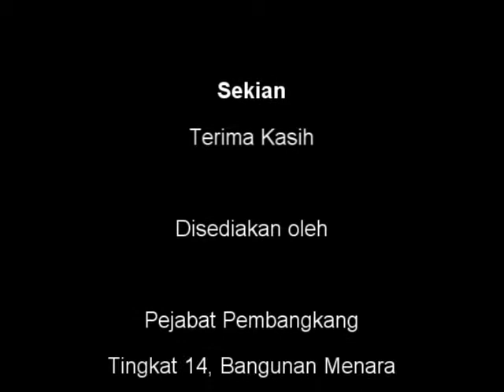16 Okt 2012 Pecelahan Penggulungan KTTHA5 Bekalan Elektrik Sabah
16 Okt 2012   Pecelahan Penggulungan KTTHA5   Bekalan Elektrik Sabah